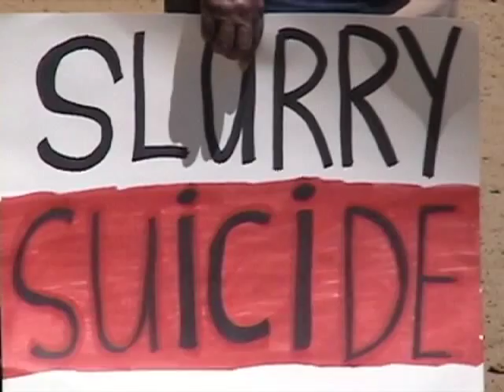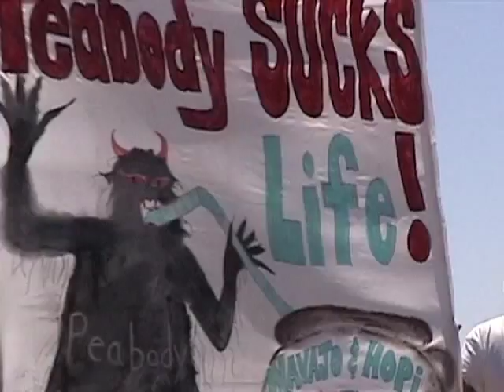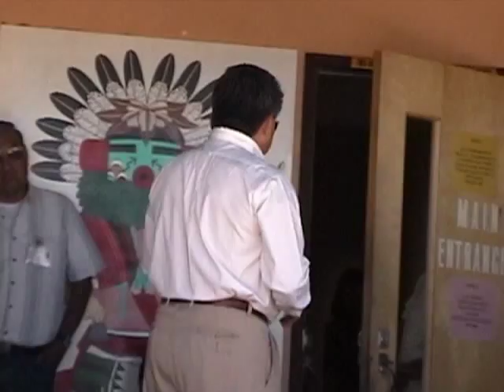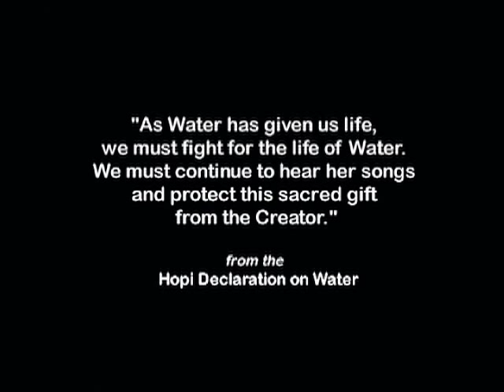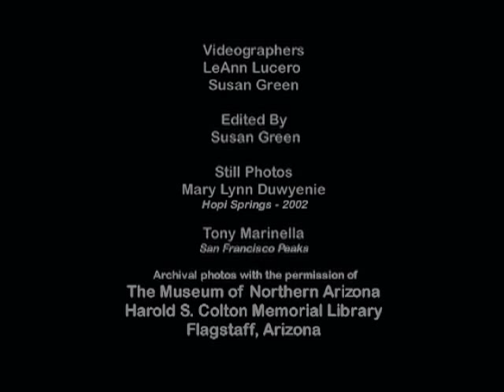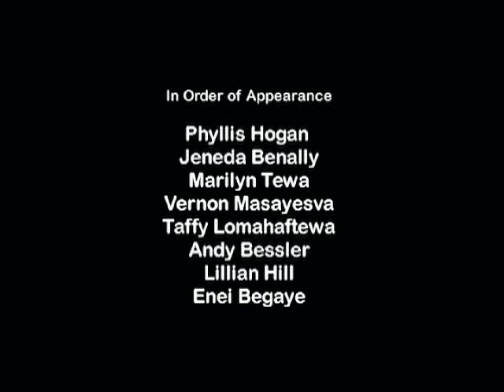Mother Water -YouTube sharing.mov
This humble little film was created in 2002 and Directed by LeAnn Lucero (Hopi). Terribly concerned about the drying-up of the springs and industrial abuse of the aquifer in Hopi and Navajo, LeAnn wanted to get the message out that the water needed protection.  As the threat has substantially increased, we want to share the film and begin work updating it. Vernon Masayesva tells the Hopi understanding of water and Jeneda Benally shares the Dine meaning.  This film was shown to the Indigenous forum at the 2003 Kyoto World Conference on Water by Black Mesa Trust.